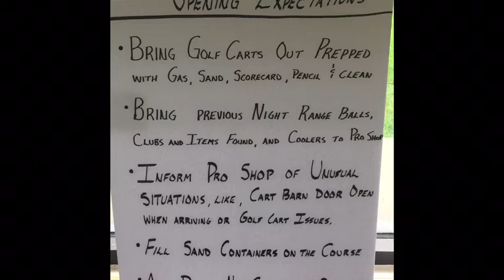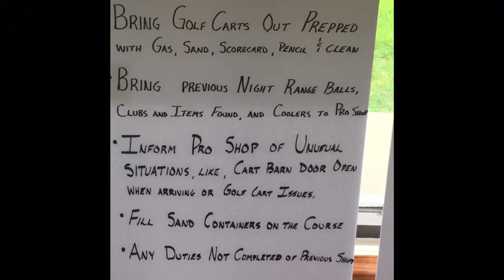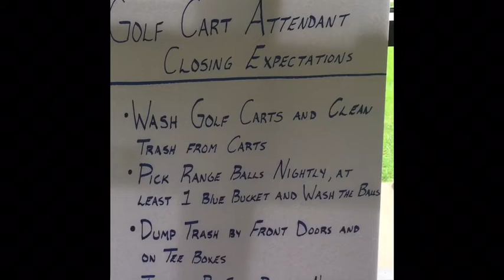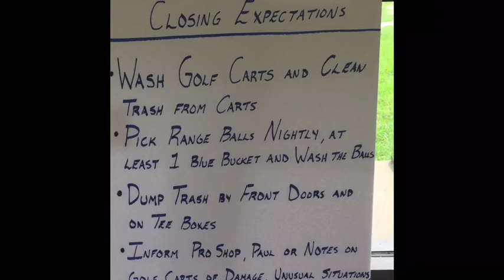Mary Calder Golf Cart Attendant meeting September 2018